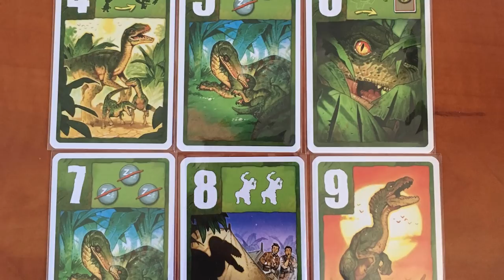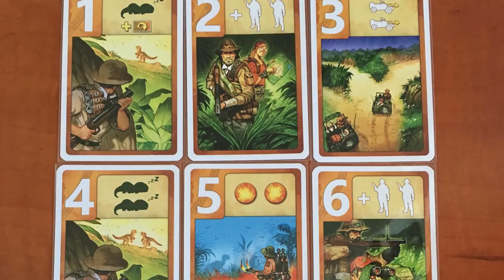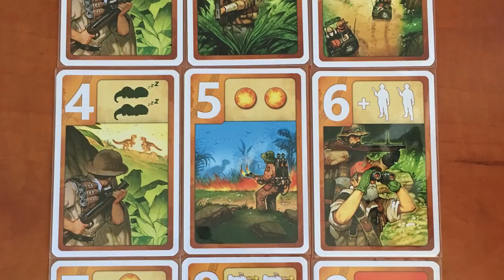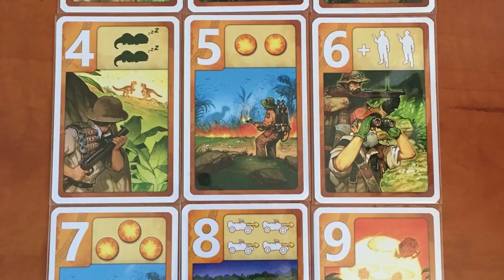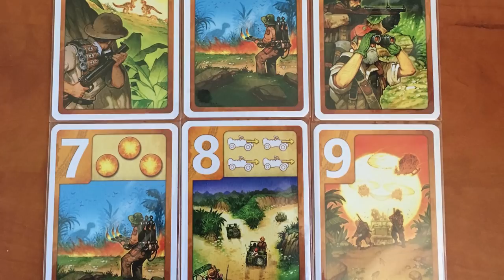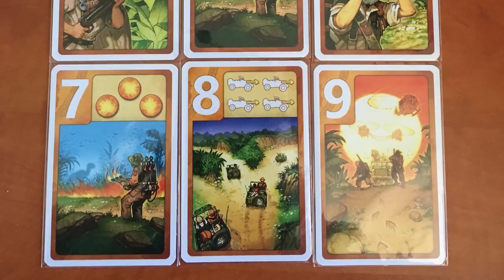Raptor - GeekNights Presents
Tonight on GeekNights, we review the lovely little two player asymmetric Raptor. It's clever.

W. Eric Martin